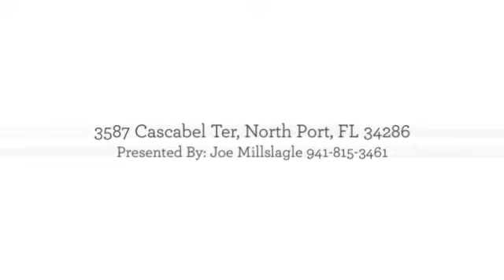3587 Cascabel Ter, North Port, FL 34286 | MLS# C7418048 | Homes For Sale in North Port, FL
3587 Cascabel Ter, North Port, FL 34286 | MLS# C7418048 | Homes For Sale in North Port, FL

This home is immaculate and shows like a model! Come see this spacious 1,437 sq. ft. home with 3 bedrooms, 2 bathrooms on a corner lot in a quiet and convenient North Port neighborhood. The open concept, split bedroom floorplan greets you as soon as you enter the home. It is fully upgraded with tile flooring throughout, whole home r/o system, plantation shutters, PGT’s Hurricane impact & insulated low e doors and windows. For those who like to work in the garage don’t worry it has sliding screen garage doors to keep you cool and bug free while working. open and airy living/dining/kitchen area with high ceilings, and sliders out to the lanai area. The kitchen has an abundance of storage and counter space along with stainless steel appliances, full overlay soft closing cabinets, granite counter-tops and large center island. The master suite invites you to relax and unwind from a busy day with walk-in closet, dual sinks, large walk-in shower, brushed nickel Moen faucets, shower head and valves. Two spacious guest bedrooms with full guest bath await family or visitors. Head out the sliders and enjoy the peaceful settings in your screened in lanai with wooded views, addition storage shed with electric and still plenty of room to add a pool. Home also features laundry room with utility sink and upper cabinets, 2-car garage with plenty of storage room and 3 zone irrigation system. Check out the virtual tour or schedule your personal showing today! This one is move in ready and will not last long.

3 Bedrooms
2 Full Bathrooms
Interior: 1,426 sqft
Lot: 10,853 sqft
Year Built: 2016

3587 Cascabel Ter, North Port, FL 34286 | MLS# C7418048 | Homes For Sale in North Port, FL
Anytime Realty